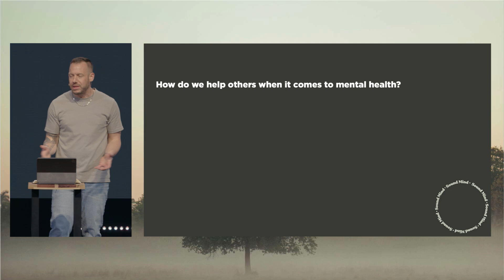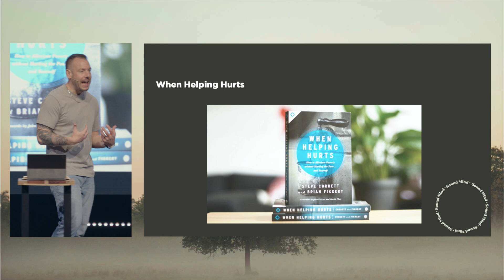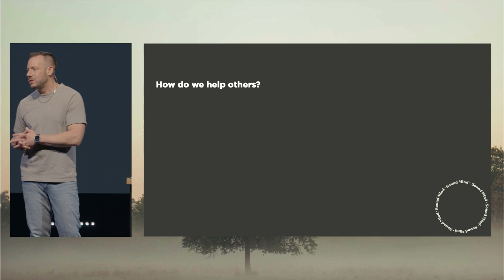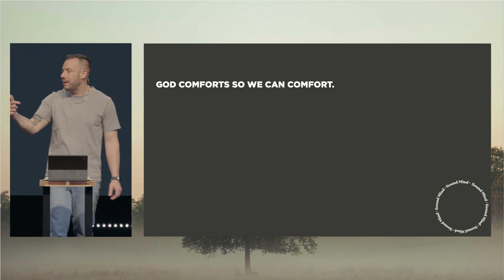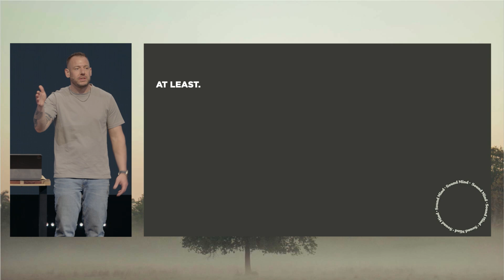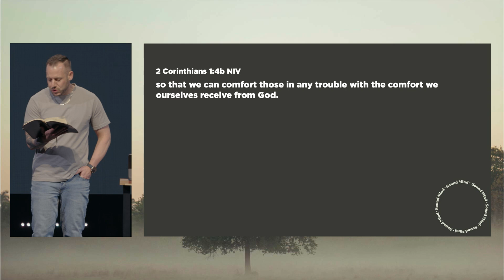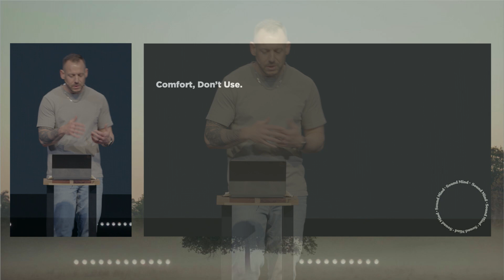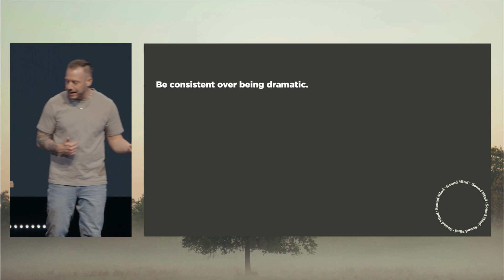Sound Mind | Hope for Others | Nate Grella